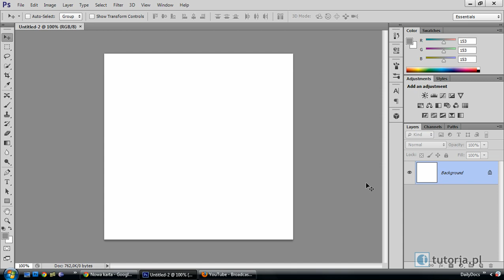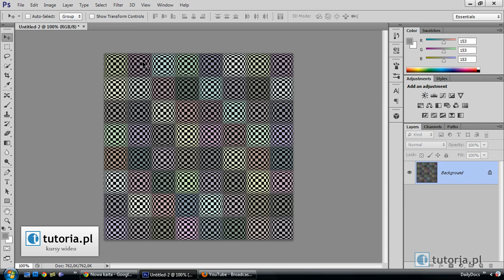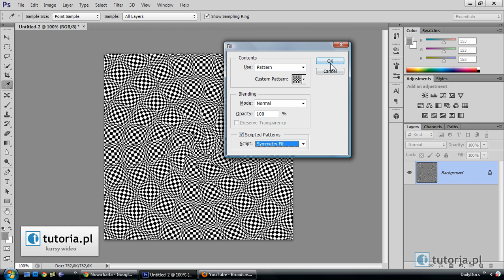Photoshop CS6 beta - Wzorki: nowe opcje wypełniania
Funkcja wypełniania wzorkami otrzymała dodatkowe opcje, które modyfikują wygląd wypełnienia. Kursy wideo